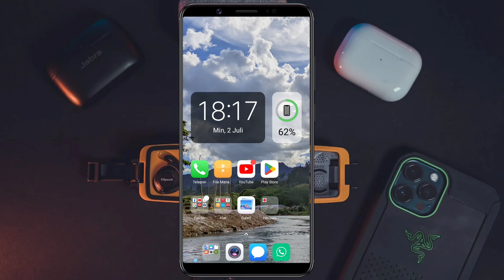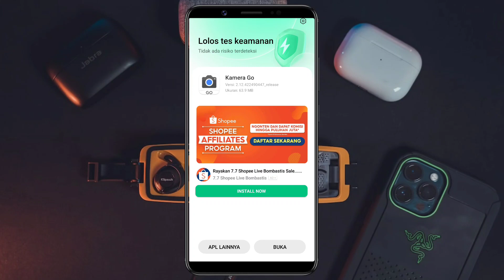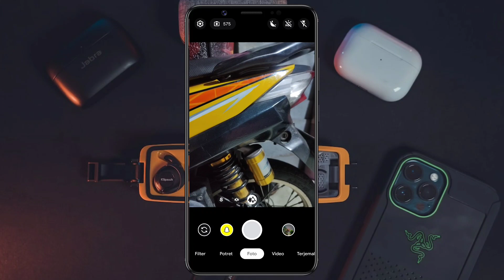Terbaru 🔥 Cara Install Gcam Mode Malam Samsung A12 - Google Camera Samsung A12